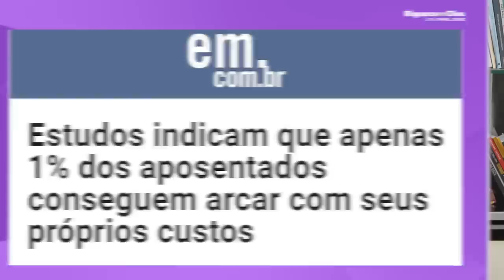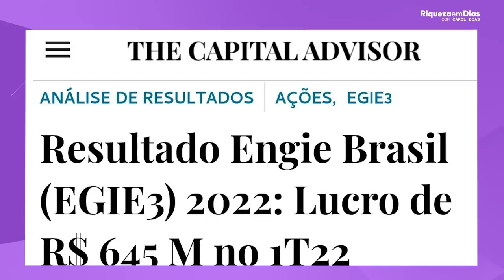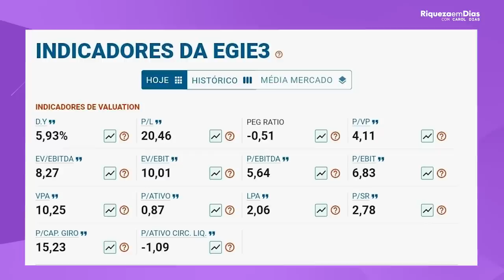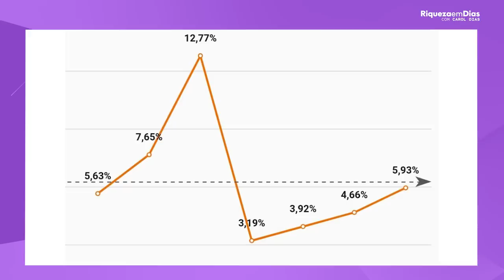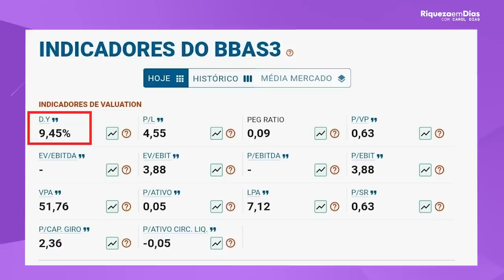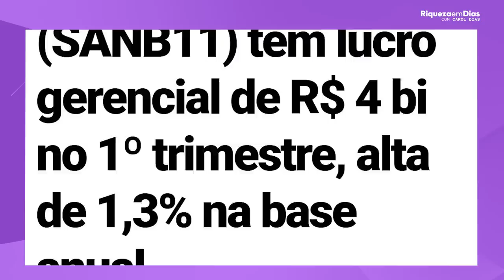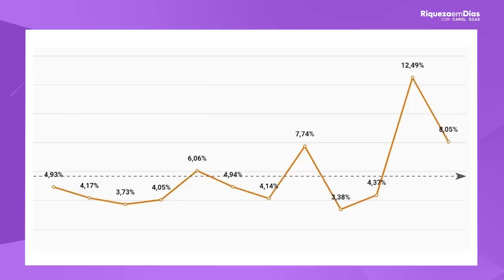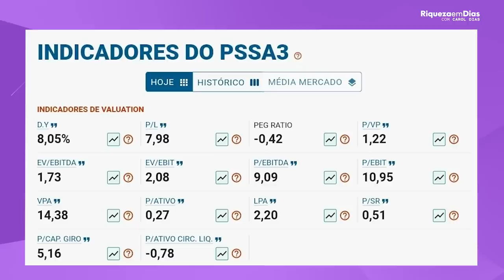DIVIDENDOS: Eu começaria por essas 4 AÇÕES em AGOSTO!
📱 Relatório gratuito- TOP 3 AÇÕES PAGADORAS DE DIVIDENDOS PARA INVESTIR EM 2022

Viver de dividendos é o sonho de quase todo mundo.

Imagina só: você poder relaxar e viver a partir da renda passiva que suas ações geram para você mensalmente!

Muitos de vocês estão começando agora no mundo dos investimentos, e todos os dias eu recebo mensagens nas minhas mídias sociais de vocês me perguntando por onde começar a investir, e claro, vocês me perguntam muito sobre ações que pagam bons dividendos.

Por isso nesse vídeo eu vou te falar:
Se eu  fosse começar a investir em uma carteira de dividendos em Agosto de 2022, como eu faria, e quais ações eu compraria? É isso que vou mostrar hoje!

Se você quer conhecer algumas das ações que pagam mais dividendos em 2022, esse é o vídeo certo pra você!

🎥 Nesse vídeo você verá:

00:00 TEMA: Quais ações EU investiria para viver de dividendos
01:18 Porcentagem de aposentados que trabalham e porcentagem dos que conseguem viver da Aposentadoria
02:43 1° Ação: Egie3
02:47 Informações sobre a Engie
03:41 Notícia Lucro da empresa
04:02 Indicadores Fundamentalistas Engie
05:25  2° Ação: Banco do Brasil
05:28 Sobre o Banco do Brasil
06:22 Resultado do Banco do Brasil
06:56 Indicadores Banco do Brasil
07:51 3° Ação: Banco Santander
07:55 Informações sobre o Banco Santander
08:26 Resultado do Banco Santander
08:58  Indicadores do Banco Santander
10:16 4°Ação: Porto Seguro
10:43 Resultado Porto Seguro
11:49 Indicadores Porto Seguro